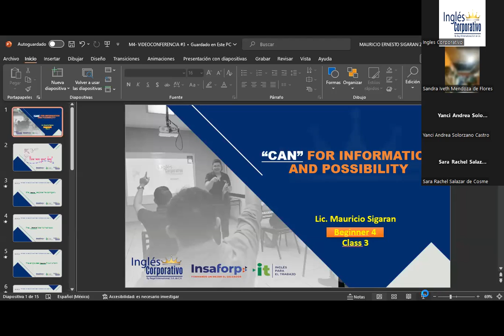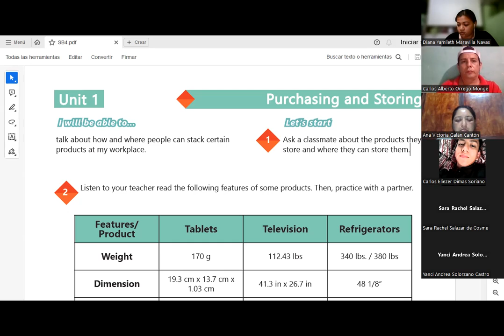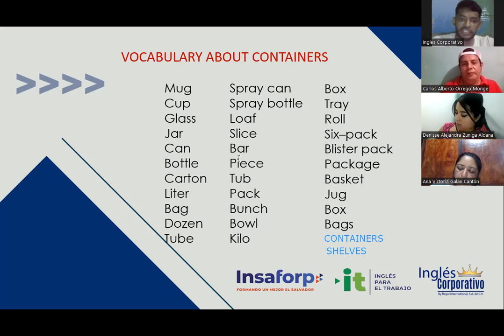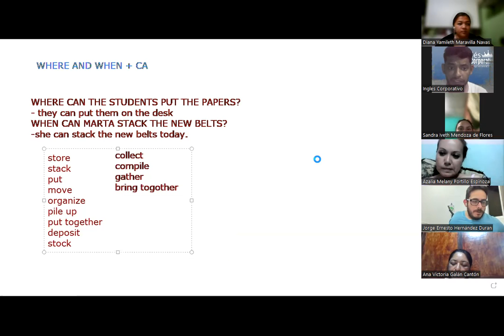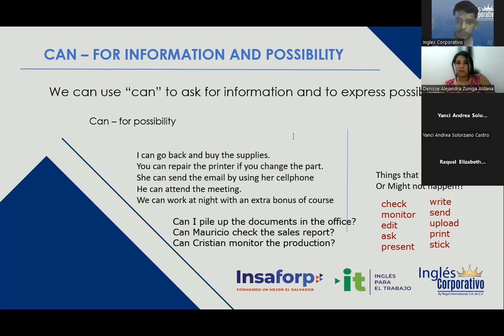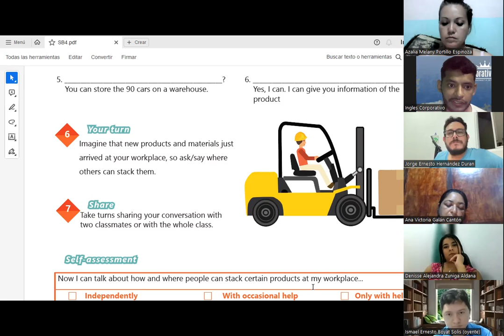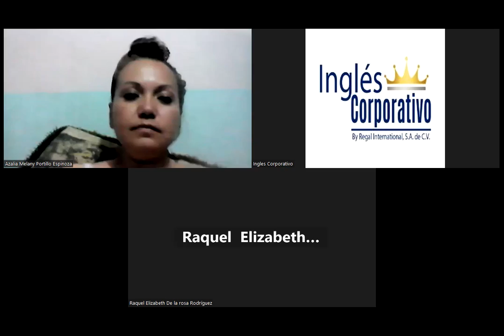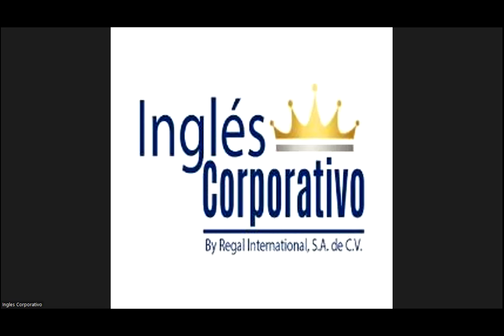SESION 03-28.06.23-29750-8048-0103/2023-SIGARAN-Can for information and possibility.